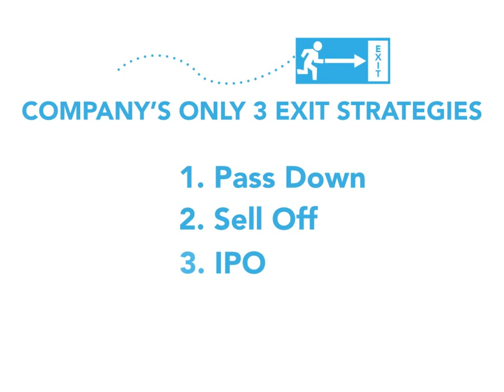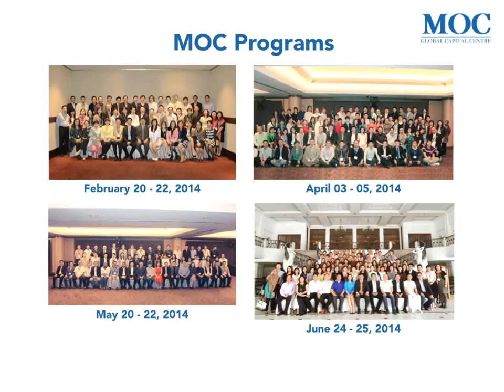Miracle of Capital (MOC) Program Intro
~Miracle of Capital~
Uncover the Power of Capital Mechanism.
-How did a new start-up raise over $1M in three months?
-How did a company can go IPO in 3 years?

Listen to Asia's No 1. Business Modelling and IPO-practitioner,
Dr Wong Jey Shyan reveals the core secrets of Silicon Valley through the only Capital platform in Singapore!

Join MOC Global Capital Centre and be empowered to engineer a bankable business, raise capital and go IPO.